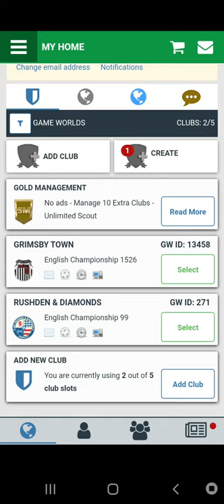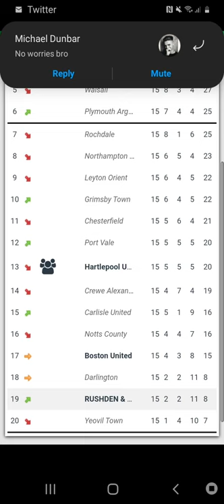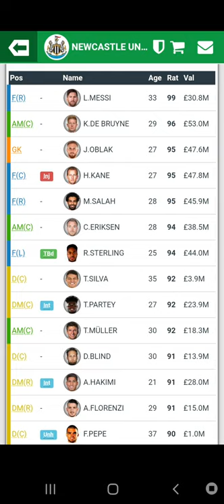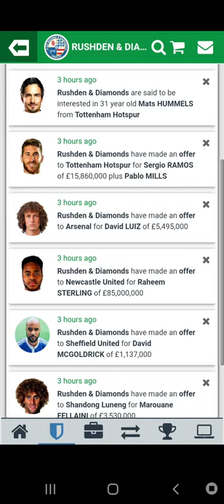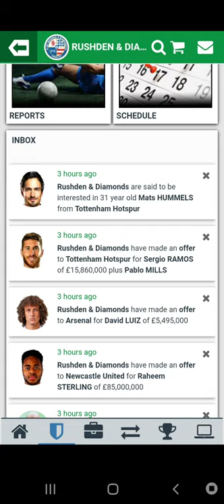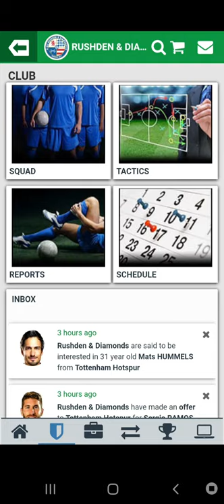Let's Play SM Worlds! Diamonds in the Rough, Ep 0: The Introduction! | Soccer Manager Worlds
Let's Play SM Worlds! Or Soccer Manager Worlds, if you prefer...although it is called football...anyway, join me for a casual play-through of this management game for phones and tablets!